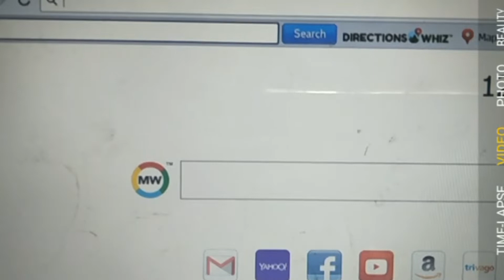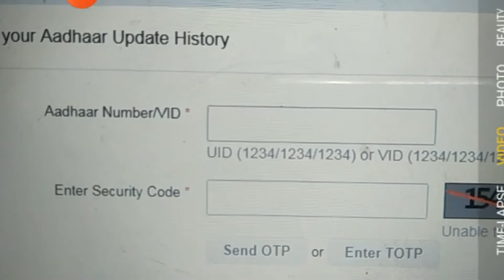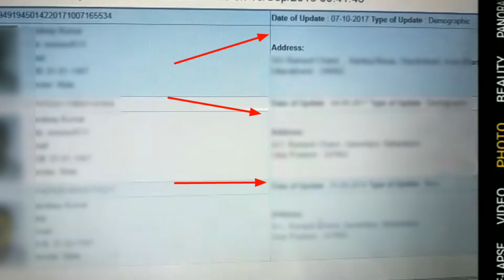how to check any aadhar card live status/aadhar card open all history/आधार कार्ड का कहाँ use हुआ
how to check any aadhar card live status/aadhar card open all history/आधार कार्ड का कहाँ- कहाँ use हुआ
आपके आधार कार्ड का कहाँ- कहाँ use हुआ नंबर डालो पता लगाओ
all android phone की 3 खुपिया trick/केवल mobile बनाने वाले को ही पता है ये ट्रिक/mobile hide seting

आप 30, 40, 50, 60 वर्ष  की उम्र में कैसे दिखोगे/how to calculete your young old age and talking
ये नयी technology नहीं देखी तो कुछ नहीं देखा/all android, all ios iphone new secret hide new trick
boys and girls top secret farmule/फार्मूलों की टीचर, तीनो फार्मूले याद रखना/कभी भी धोखा नहीं खाओगे
99%लोग फ़ैल/how to find CPU, GIF, SMS, CCTV, GOOGLE full form/किसी को चुप करना हो तो ये सवाल पूछ लो
how to check all bank ballence in your paytm app/हमारे बैंक खाते में कितना पैसा है,कैसे चेक करें
ये app हैgoogle,translate की बाप की भी बाप/ढूंढे सेभी नहीं मिलेगी ऐसीapp/how to translat any languag
5 top best position for girl and boys/लड़की चोदने की सबसे अच्छी पोजीशन/लड़की कर लेगी जन्नत के दर्शन
how to see the face of incoming call an unknown number/नये न0-से किसने फ़ोन किया,उसका फोटो कैसे देखें
N0-1 editor app/किसी video या movi में अपनी आवाज कैसे जोड़े/how to add your voice to any video, movi

खुपिया सेटिंग/अब आप 7 मिनट तक status का लगा सकते हो/how to add whatsapp status then 30 seconds/new
awesome 2018 big ficher/सुन लो whatsapp चलाने वालो, अब whatsapp में जुड़ गया एक और धांसू फीचर
whatsapp 2018 ki sabse dhansu sabse badi secret trick

GST का नया फार्मूला/GST, 3 importtent farmule/GST निकालने के 3 शॉर्टकट फंडे/how to GST value price

two in one, front v back camera video recorder/how to record video together front v back/गजब की app
श्री कृष्ण की ये वीडियो खूब वायरल हो रही है,लाखो लोग देख चुके हैं इस video को/god krishn viral video
आज का कृष्णा/ full funny funtestic video/वाह मजा आ गया,video जिसने भी बनायीं बहुत बढ़िया बनायीं

whatsapp के अंदर ही होती है ये सेटिंग//दिन- रात जिससे चाहे बात करो, पर online नहीं दिखोगे/new trick

इसके आगे D.J. भी फ़ैल/high sound, mp3 song,android app/सबसे जयादा आवाज वाला mp3 audio video player

o.m.g.ऐसी app आपको ढूंढने से भी नहीं मिलेगी/मोबाइल के अंदर क्या-क्या छिपा है यहाँ जाकर देखो/new app